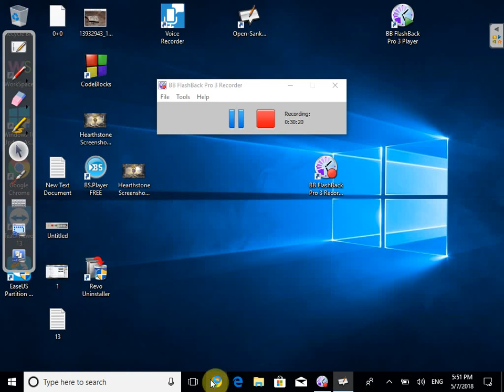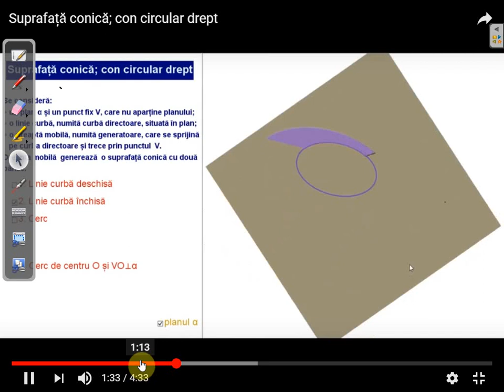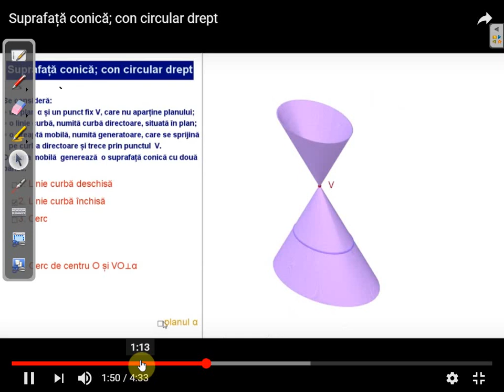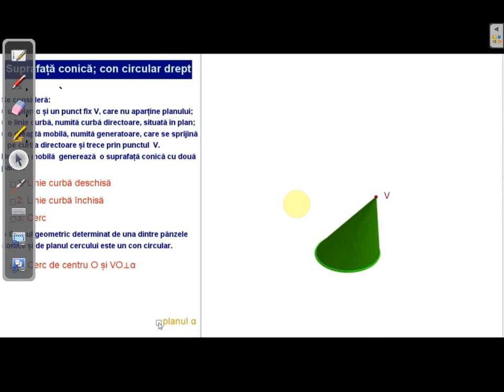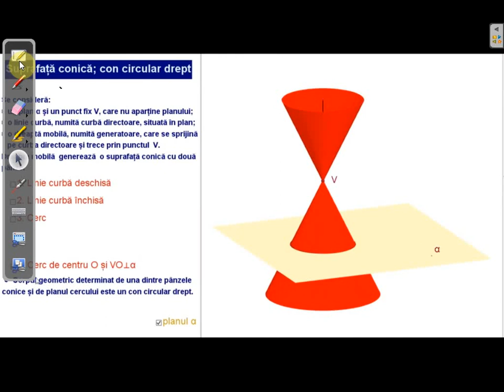Conul circular drept clasa a VIII a